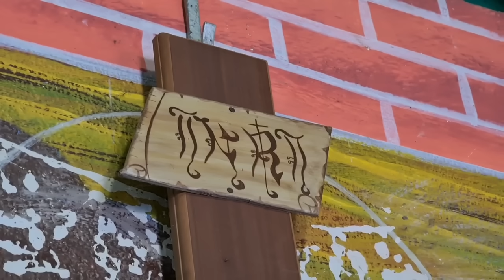Misa de Hoy Martes 24 de Agosto de 2021 con el Padre Marcos Galvis